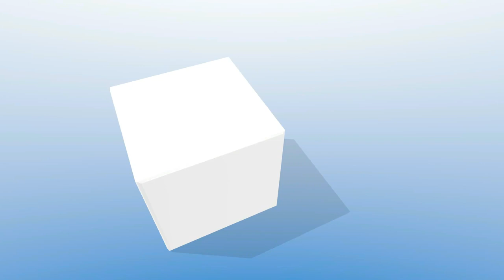Colombia: S3V22 Last day in Armenia (Feb)